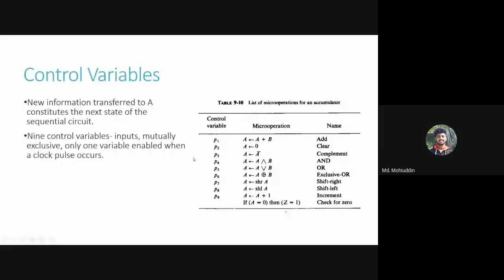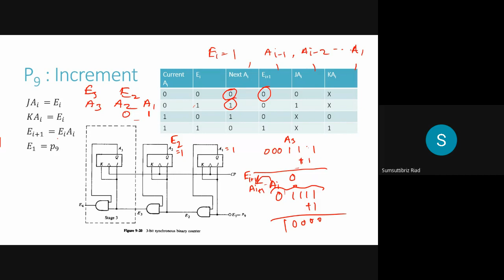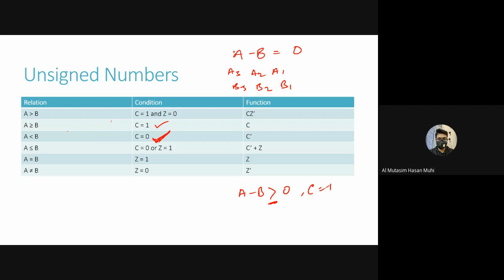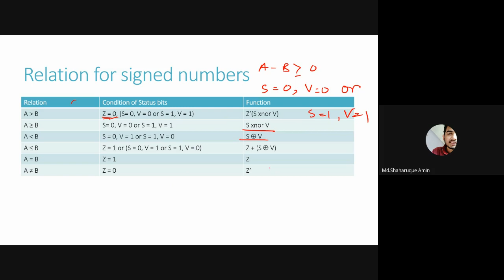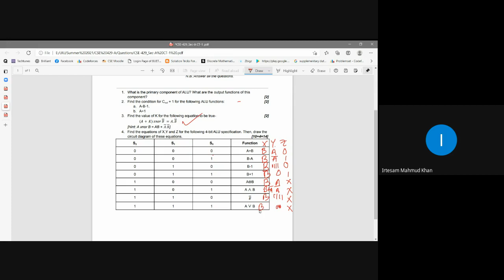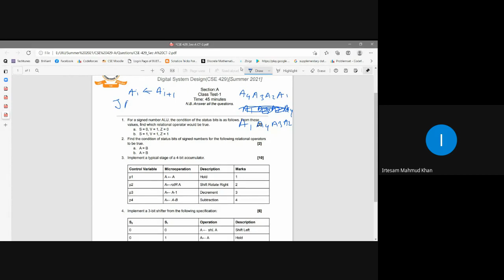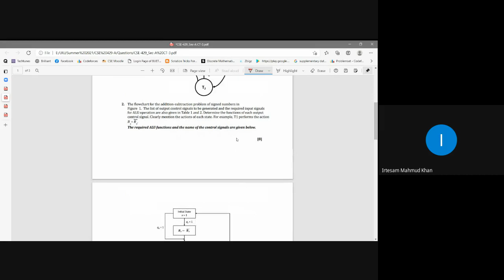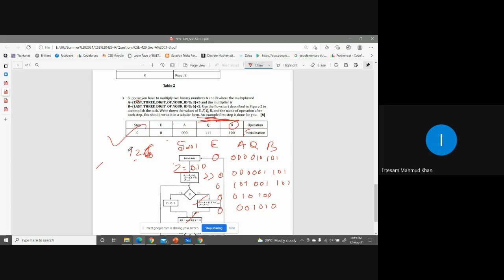Mid Counselling - Digital System Design [Irtesum Mahmud]